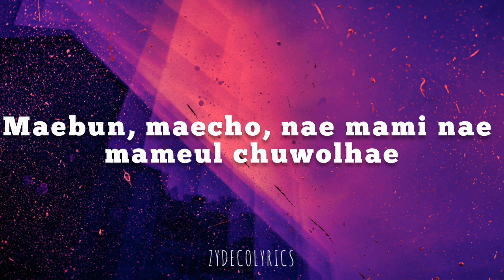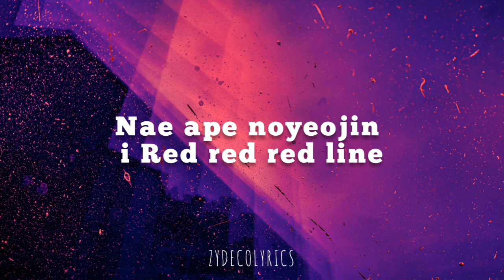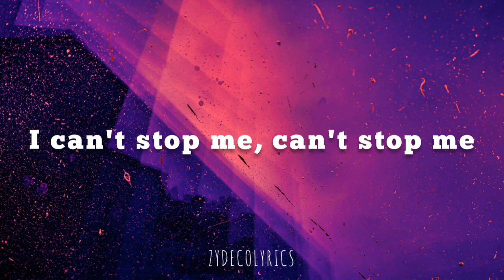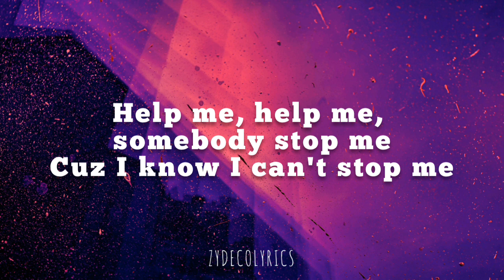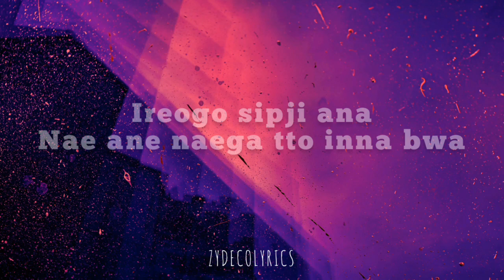Twice - I can't stop me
Welcome to our new youtube channel! This channel is about posting lyrics videos! We will post the newest and trendiest music and lyrics so you can sing along to your favorite artist!

    Lyrics:I can't stop me - Twice

Allami ullyeodae Ring ring a ling
Seoroui nungiri daeul ttaemada
Almyeonseo bingbing doneunde
Jeomjeom dagagajana I know it's too late
Maeumsogeuroneun da algo itjana
Gyeolgugeneun seoneul neomge doel georaneun geol
I'm warning myself
Neo geureomyeon an dwae
Maebun, maecho, nae mami nae mameul chuwolhae

Nareul gamsihaneun jeo Spot spot spotlight
Bichulsurok eodum sogeuro ppallyeo deureo
Kkeuchi boineunde I know it's not right
I can't stop me, can't stop me

Nae ape noyeojin i Red red red line
Geonneopyeonui neowa nan imi nuneul matchwo
Neukkigo sipeo jjarithan Highlight

Nungama dallagu Ya ya
Ttak han beonman No rules ah ah
Moreun cheokae jwo Lights off tonight
Na chameul su eopseul geo gata Losing myself

Ijeneun Turning back
Bulganeunghae nan jeomjeom deo gipeun eodume
Neomuna jjarithae
Na nuneul gameullae
Dasineun doragal su eopseul geonman gatae

Risky risky wiggy wigi
This is an emergency
Help me, help me, somebody stop me
Cuz I know I can't stop me
Dabeun algo itjana
Geunde gago itjana
Ireogo sipji ana
Nae ane naega tto inna bwa

Naneun wonhaneunde
Wonhaneun ge andwae
Guilty nan sileunde
I can't stop me, can't stop me, can't stop me